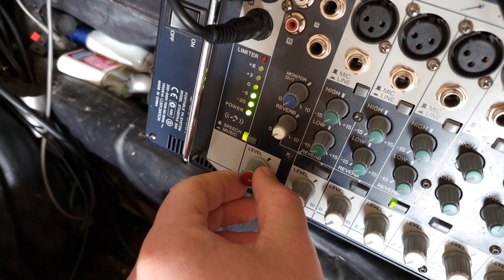Yamaha Stagepas 300